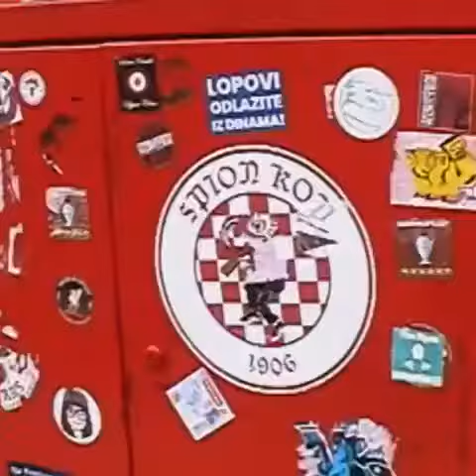Trent Alexander Arnold 'I want to be an LFC legend' FIFA PROMO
The scouser in our team.

TAGS IGNORE:
Liverpool FC
LFC
Football
Premier League champions
19 times
2019/20
Lfc goals
Sadio Mane
Sadio Mane best goals
Mo Salah
Mo Salah best goals
Mohammed Salah
Bobby Firmino
Egyptian king
Thiago
Champions league
six times
premier league goals
Boss session
Jamie webster